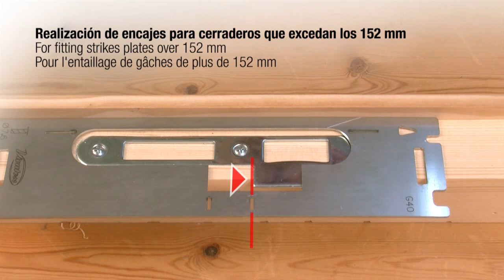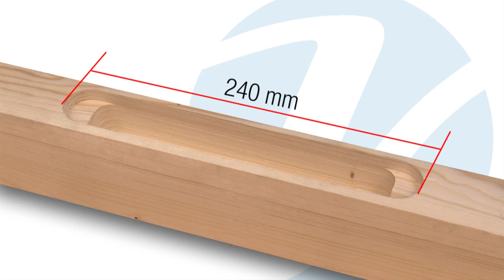Virutex Prestaciones adicionales FR129VB | Extended features | Performances supplémentaires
Realización de encajes para bisagras invisibles
que excedan los 160 mm en sólo 2 pasos.
For fitting concealed hinges longer than 160 mm
in only 2 steps.
Entaillage de charnières invisibles de plus de 160 mm
en 2 pas seulement.

Realización de encajes para cierres de cremona
For fitting cremone locks
Pour l'entaillage des serrures à crémone

Realización de encajes para cerraderos que excedan los 152 mm
For fitting strikes plates over 152 mm
Pour l'entaillage de gâches de plus de 152 mm

Suplementos para rebajos de más de 13 mm
Spacers for rabbets highest than 13 mm
Cales pour feuillures de plus de 13 mm